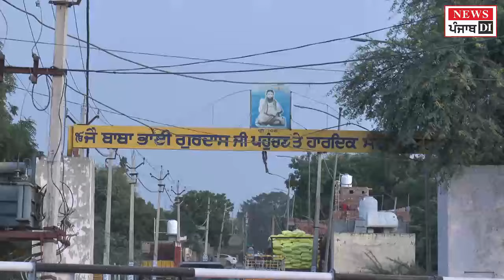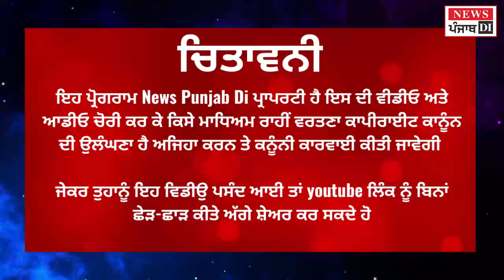Gurdas Ji Reveals What Happens When You Drink This Kund Water for 30 Days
ਇਸ ਕੁੰਡ ਦਾ ਪਾਣੀ ਪੀ ਤੋਤੇ ਵਾਂਗ ਬੋਲਣ ਲੱਗ ਜਾਂਦੇ ਨੇ ਗੂੰਗੇ || News Punjab Di